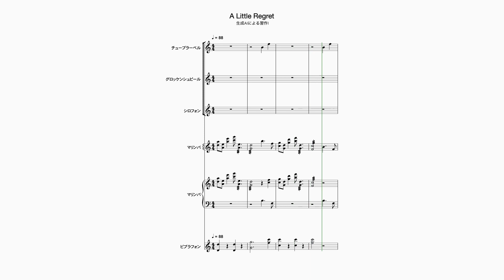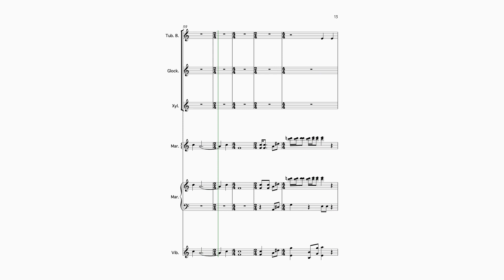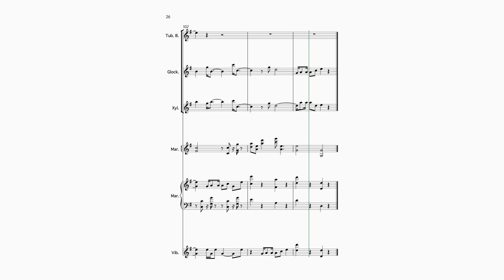"A Little Regret" a study by generative AI